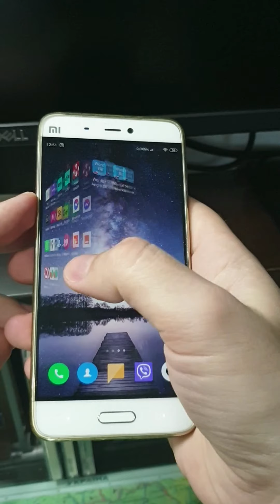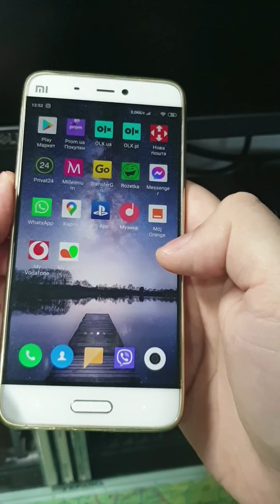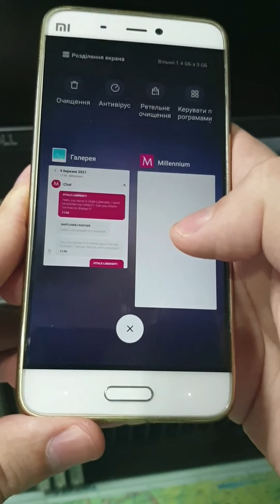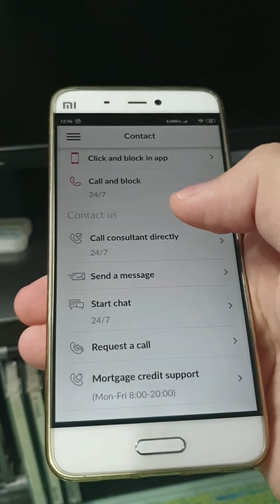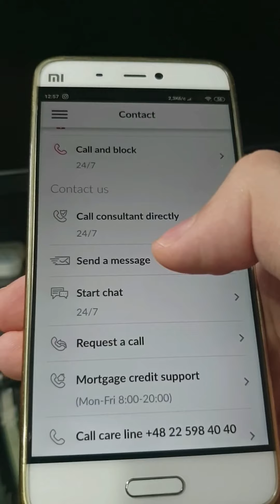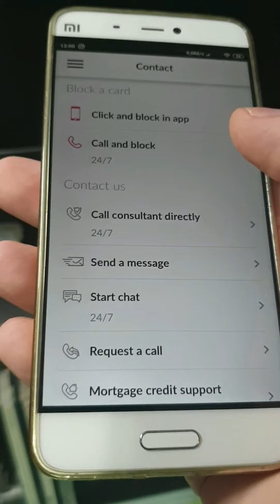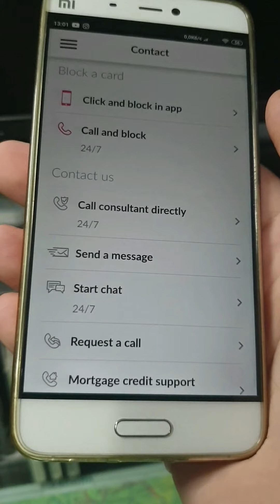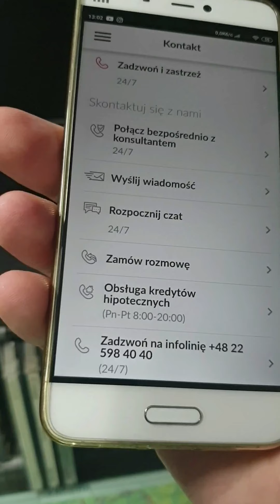Как закрыть счет в польском банке Millennium через мобильное приложение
Видео о том как я закрыл счет в польском банке Millennium через мобильное приложение в телефоне, находясь в Украине. Если у Вас есть рабочий MilleCode и код Haslo1, то можете звонить по телефону и говорить с русскоговорящим оператором банка: 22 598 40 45. Либо же попробовать закрыть счет на их сайте Но там сначала нужно пройти авторизацию и ввести нужные пароли как по телефону так и на сайте. В приложение на смартфоне Вы заходите челез 4х значный пин код либо отпечаток пальца.
Деньги с карты Милленниум с Польши перевел в Украину на карту Приватбанка через мобильное приложение TransferGo. На счету оставил 15 зл для обслуживания счета, так как счет закроется через месяц. Спросил у консультанта, достаточно ли 15 зл и она говорит, что вполне. Но там зависит еще от дня месяца когда Вы закрываете счет. Возможно лучше даже 30 зл оставить на балансе.

Через месяц промониторю и напишу результат здесь в описании к этому видео.